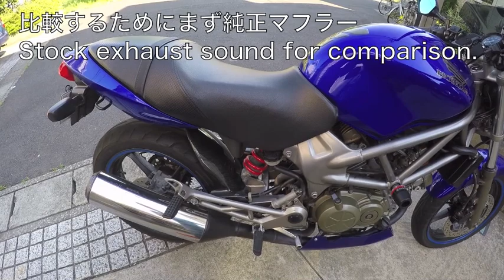Honda VTR250 LCI ショートステンレスマフラー Exhaust Sound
VTR250 LCI Parts Short Stainless exhaust sound test. Stock, with baffle, and without baffle. Also 1st gear to 5th.

VTR250 LCIPARTS マフラー音。純正、バッフル入り、バッフル無し。１速から５まで。